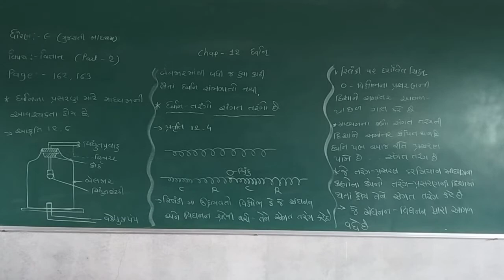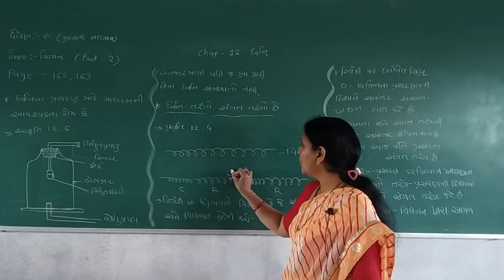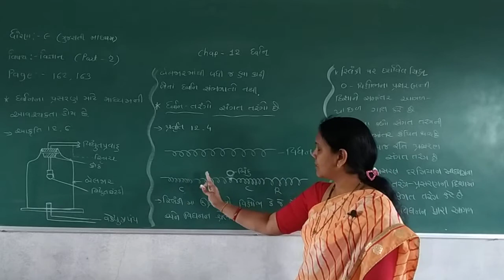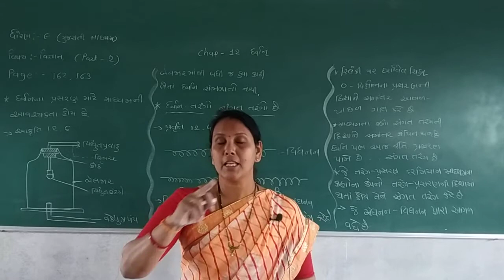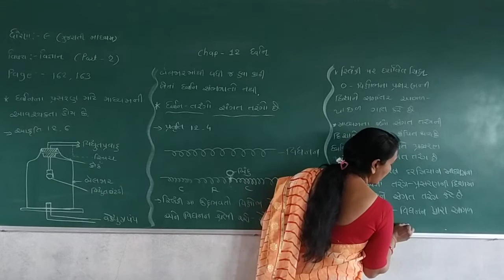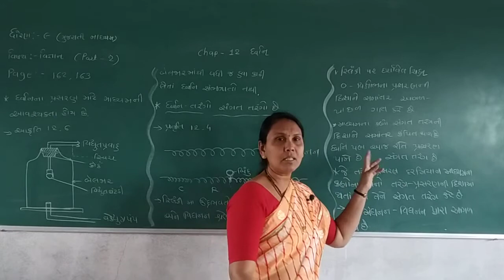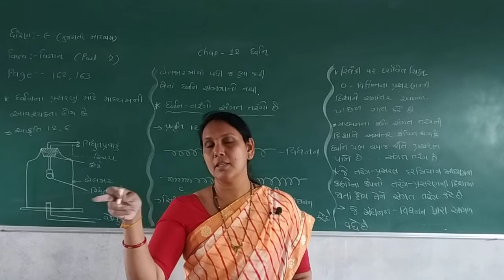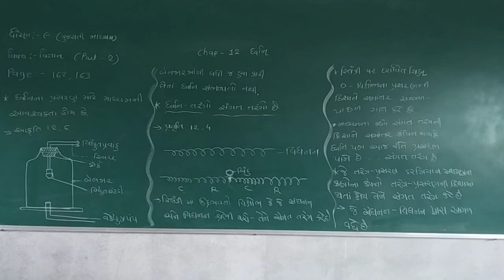STD 9 GUJARATI MEDIUM SUB SCIENCE CH 12 DHVNI PART 2